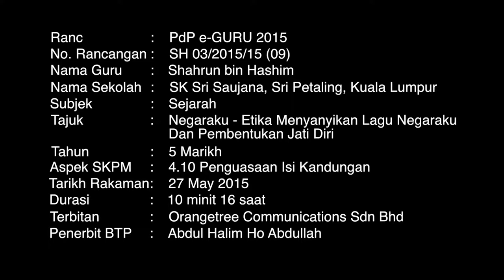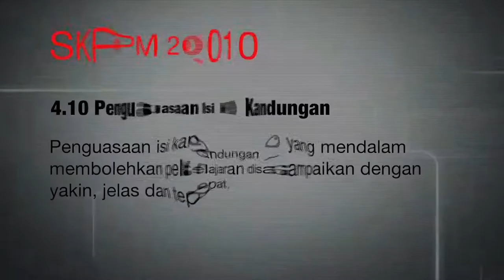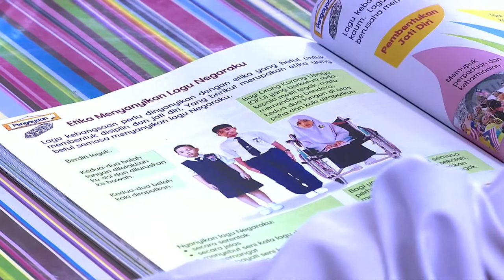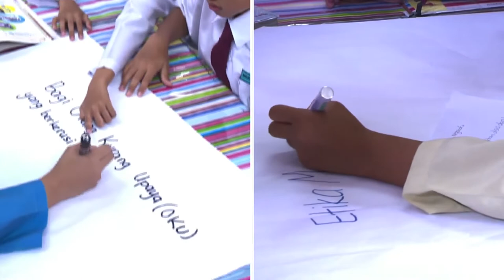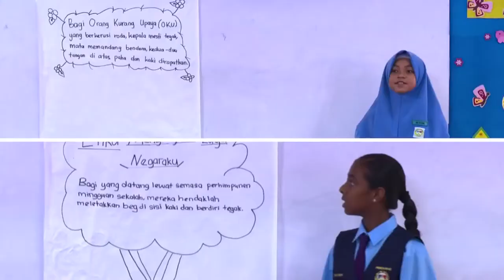Tahun 5 | Sejarah | Negaraku | eGuru 089